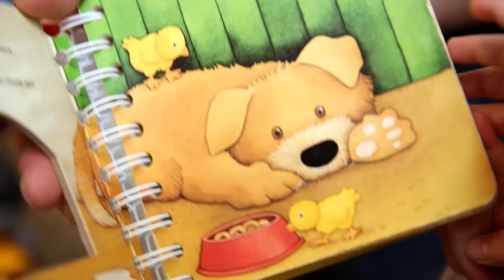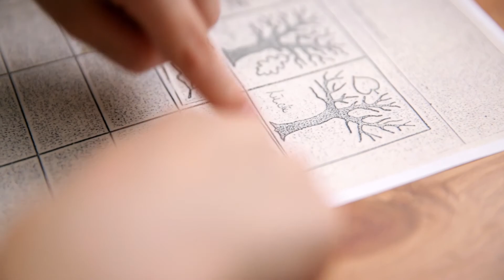Wohngemeinschaft Mutter, Vater und Kind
Das Video gewährt einen Einblick in die Wohngemeinschaft (WG) Mutter, Vater und Kind in Wiesbaden.
Die WG hat zum Ziel, die Eigenständigkeit und Eigenverantwortlichkeit der Bewohnerinnen zu entwickeln, zu fördern und zu stabilisieren, um sie zu einer selbständigen Lebensführung mit ihren Kindern zu befähigen. Die Wohngemeinschaft ist eine Einrichtung der Diakonie Wiesbaden.